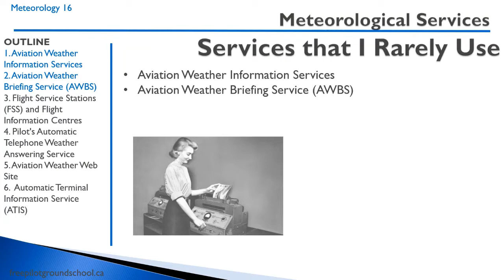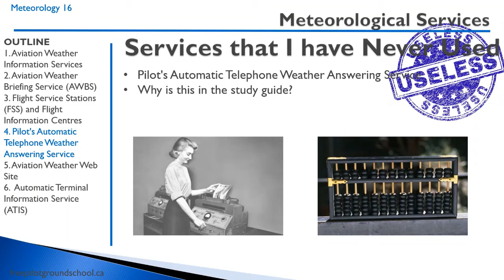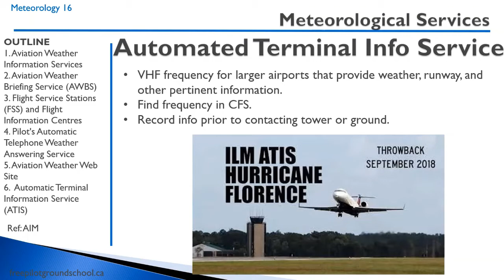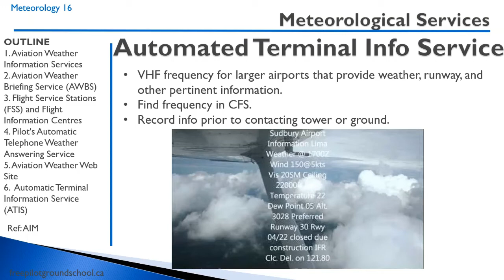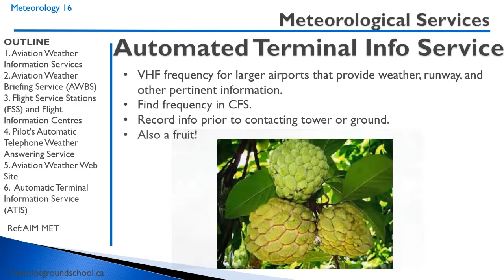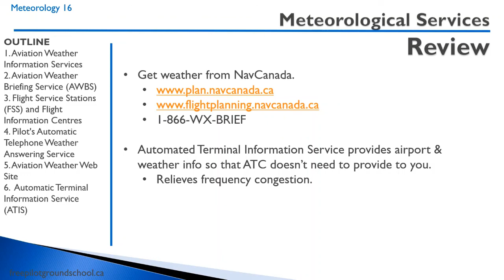Meteorology 16 - Meteorological Services